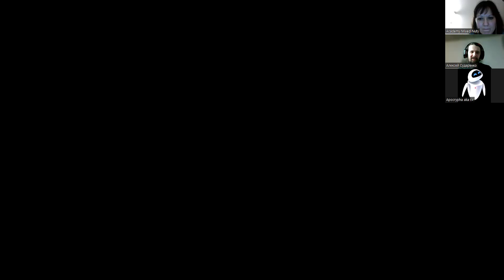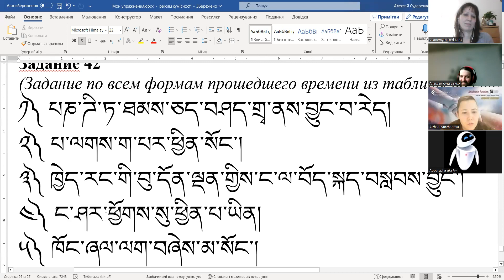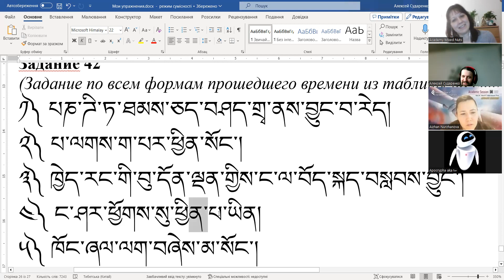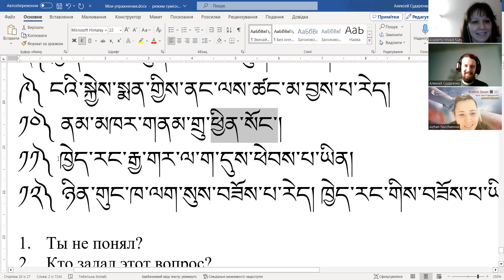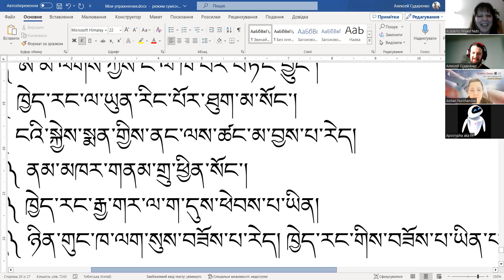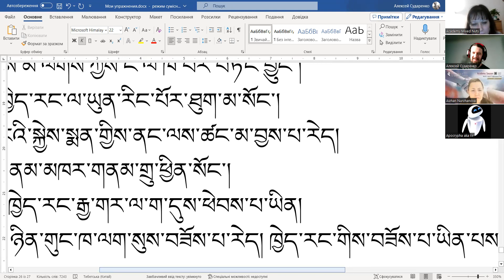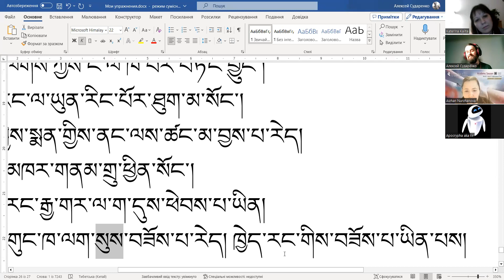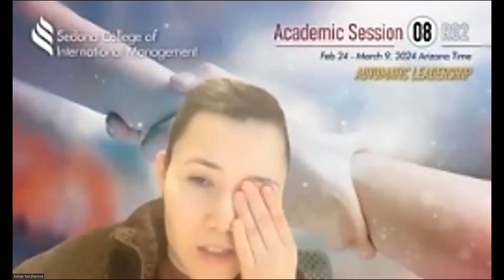27.02.2024_Тибетский с Алексеем_Тема 25_Практика